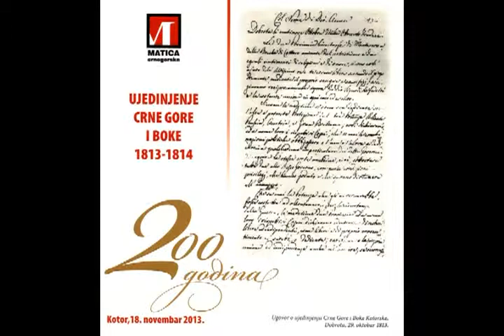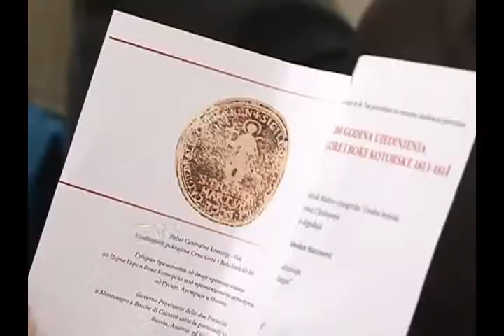NTV Montena: Obilježeno u Kotoru 200 godina ujedinjenja Crne Gore i Boke 1813-1814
Svečana akademija u Kotoru 18. novembra koju je organizovala Matica Crnogorska.  Učestvovali Slobo Marunović, Vesna Vičević, Dragan Radulović, Zvezdan Folić